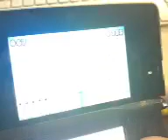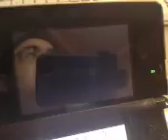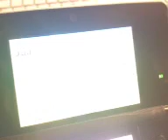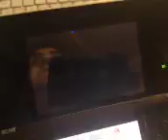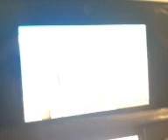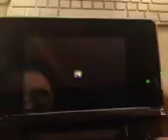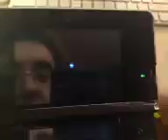New Super Mario Bros 2. Live Stream Capture 1 - World 1 Gameplay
This is archive of a live stream thus the poor quality, the other NSMB2 videos we have are much better.